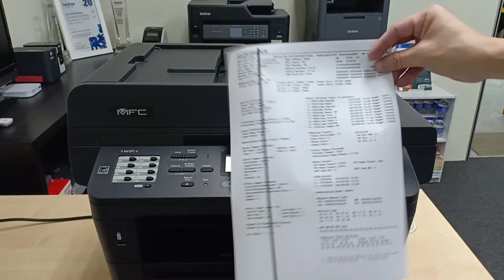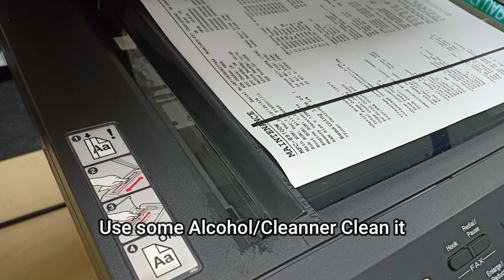Fixed! Scan & Copy With Vertical Line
Fixed! Brother ADF Scanner Scan & Copy With Vertical Line
How to clean the ADF Scanner glass to remove the vertical line?